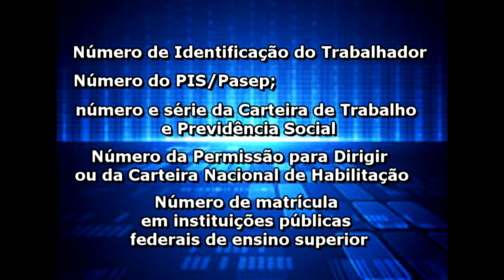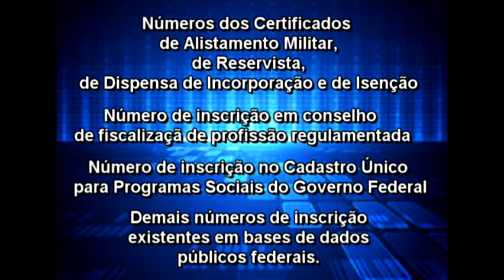CPF substituirá outros documentos no acesso a serviços públicos